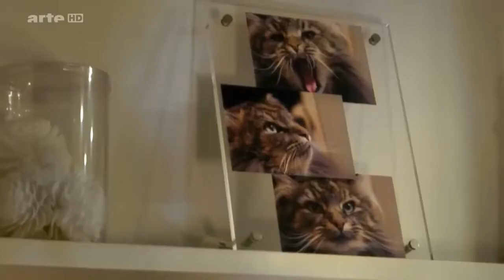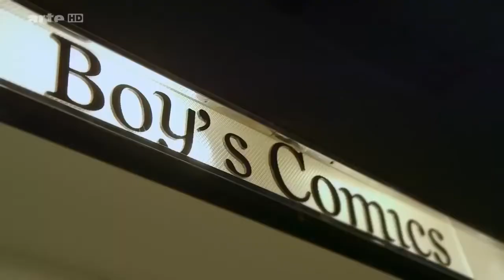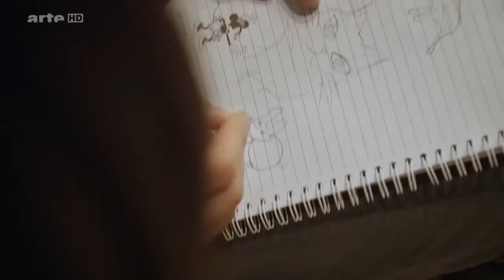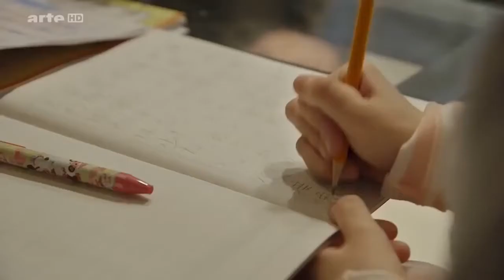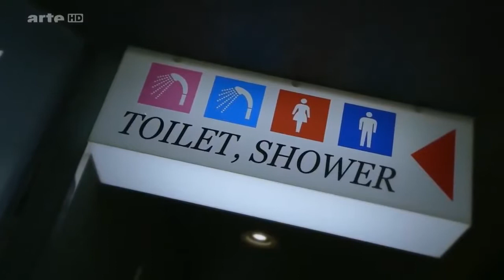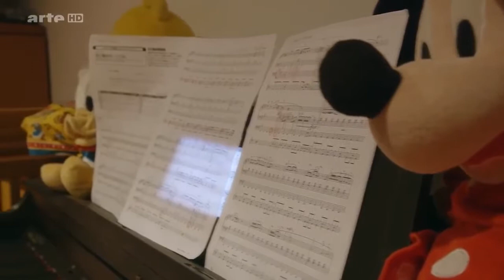Geheime Dateien Spiegel Showdown im Supermarkt - Crime USA 2016 - Deutsch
Gladio - Geheimarmeen in Europa arte Doku.